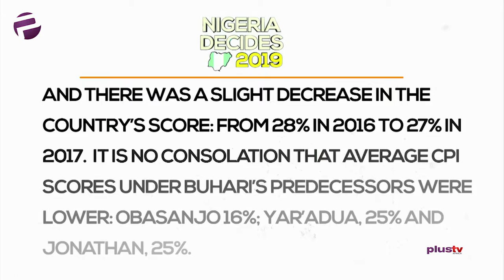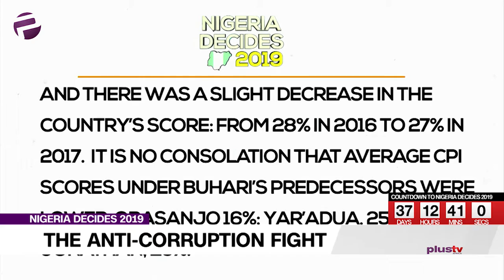How Would We Rate Pres. Buhari's Anti-Corruption Fight?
President Buhari highlighted the anti-corruption drive as a major agenda his administration would engage. How well has his administration fared on this, during his 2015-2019 tenure?
Adetokunbo Mumuni and Alester Wilcox give detailed analyses here in the ElectionStudio.